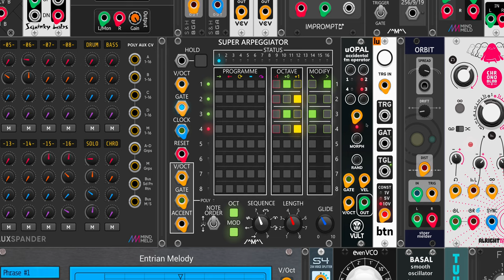Vult uOpulus - VCV Rack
While test driving uOpulus for Leonardo (Vult).
uOpulus is a recreation of the Yamaha OPL2 (YM3812) FM chip.

It is the smaller free version of Vult Opulus